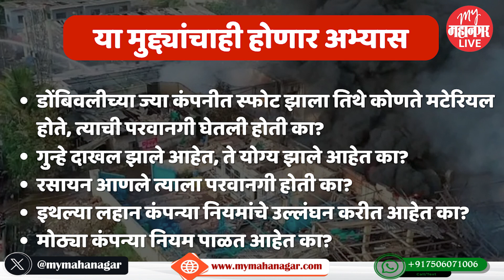Dombivli MIDC Fire | डोंबिवलीतील धोकादायक उद्योगांचे पाताळगंगा, अंबरनाथला होणार स्थलांतर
Dombivli MIDC Fire | डोंबिवलीतील धोकादायक उद्योगांचे पाताळगंगा, अंबरनाथला होणार स्थलांतर | Uday Samant

Shifting of hazardous industries from Dombivli to Patalganga, Ambernath

डोंबिवलीतील एमआयडीसीत झालेल्या स्फोटानंतर येथील उद्योग इतरत्र हलविण्याबाबत सरकार योजना तयार करत आहे. त्यानुसार, डोंबिवलीतील धोकादायक उद्योगांचे पाताळगंगा आणि अंबरनाथजवळील जांभिवली येथे स्थलांतर करण्याचा निर्णय घेण्यात आला आहे.

EPK92\PVP96
 Dombivli MIDC Fire, Uday Samant, Shifting of hazardous industries, Dombivli, Patalganga, Ambernath, Industries Minister Uday Samant,